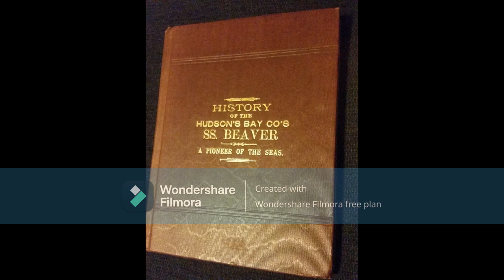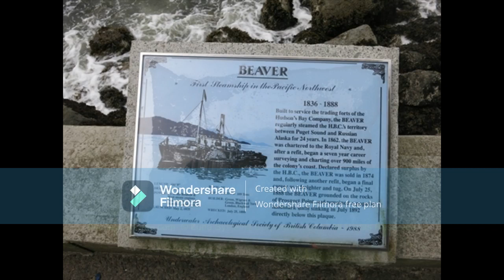Ballad of the SS Beaver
One of the most famous ships of the Pacific Northwest, the SS Beaver was the first steamship to prowl the ocean and inlets of the early 1800's. The abiity of her to travel without wind and up rivers made it possible to open up and serve areas that sailing ships could never really do well.

Her monument stands to this day in Vancouver, Canada close to the very spot, Prospect Point where she ran aground... learn her life in 4 minutes :)

Written and recorded by Brian Biebrich with accompaniment from Mike Desrosiers